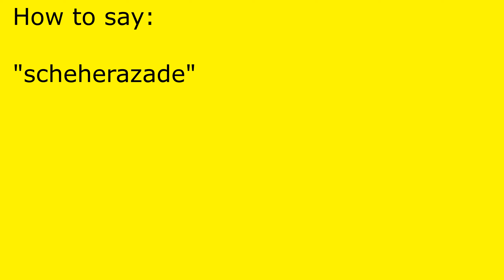How to pronounce scheherazade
scheherazade pronunciation.